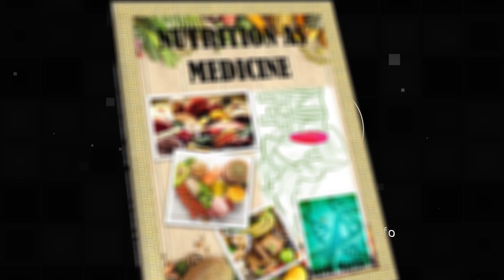NUTRITION AS MEDICINE - David - NFTBOOKS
"NUTRITION AS MEDICINE " by David

In this book, we will delve into the basis of the digestive system, nutrition, and essential nutrients. Additionally, we will highlight the significant correlation between maintaining a healthy back and overall well-being.

A proper diet is essential to maintaining good overall health, and also for preventing and treating various health problems, including those related to the back. A balanced diet that provides the necessary nutrients for the body can help prevent back pain, promote healing, and improve the function and flexibility of the spine.

Finally, it is also important to maintain a healthy weight through a balanced diet and regular exercise. Excess weight can put pressure on the spine and increase the risk of back pain and other health problems.